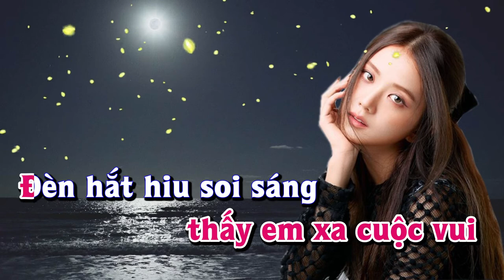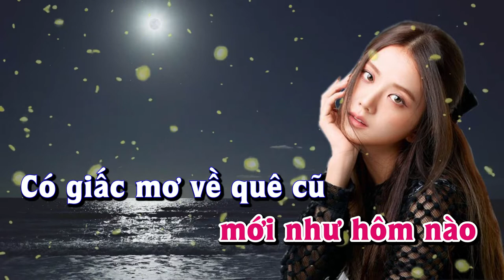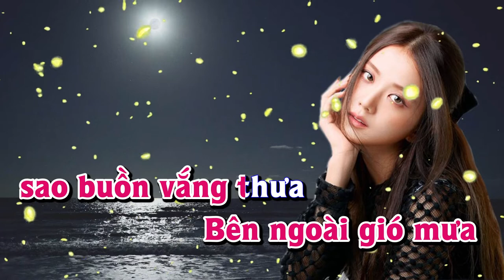Karaoke - MƯA LỆ Tone Nữ | Lê Lâm Music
Lê Lâm Music KaraokeMƯALỆToneNữ
KaraokeNhạcSốngMƯALỆToneNữ